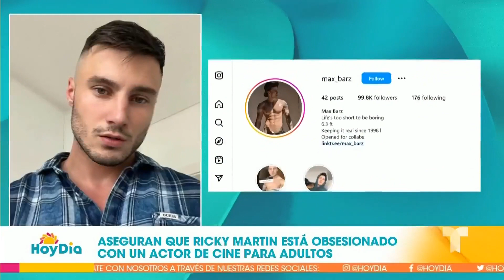Ricky Martin levanta rumores con un actor de cine para adultos | Hoy Día | Telemundo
Video oficial de Hoy Día. Luego de que el cantante anunció su divorcio del escultor Jwan Yosef tras seis años de matrimonio, medios que citan al programa 'Chisme, No Like' afirman que Ricky Martin fue quien solicitó el divorcio a quien era su pareja e incluso aprovechó muy rápido su soltería habiendo establecido contacto con una figura del cine erótico con quien se sigue en redes.